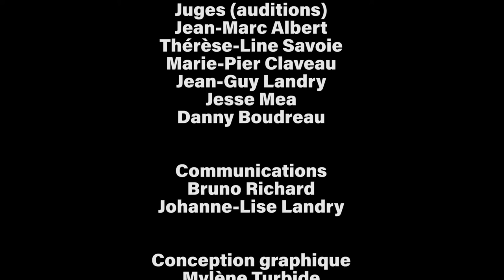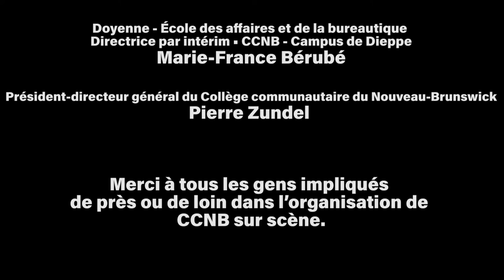Générique - CCNB sur scène 2022